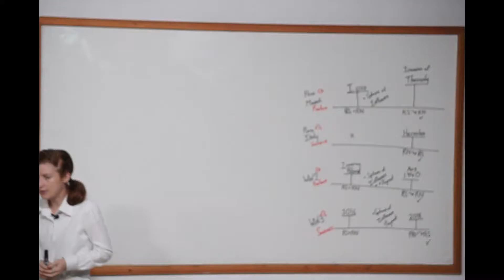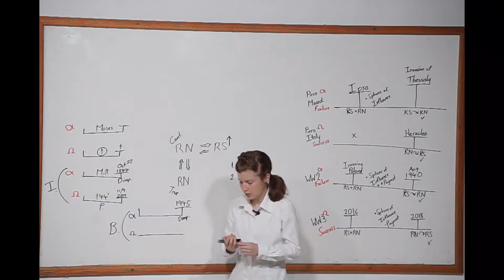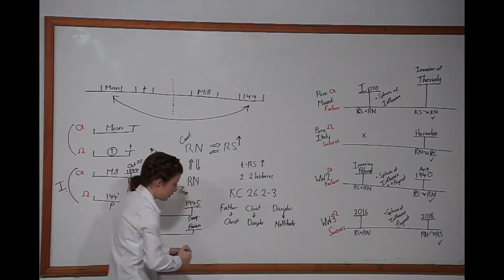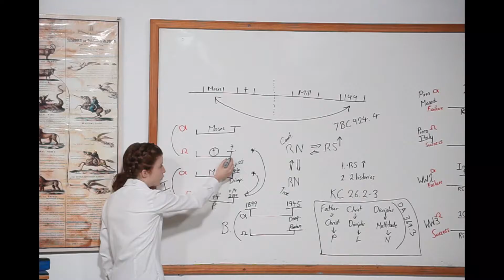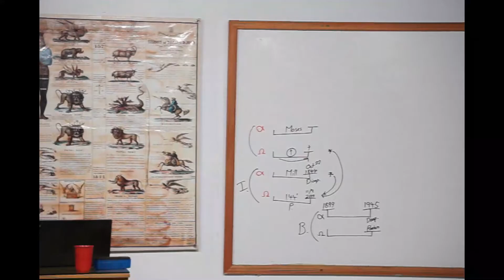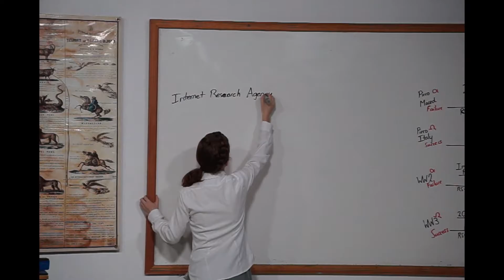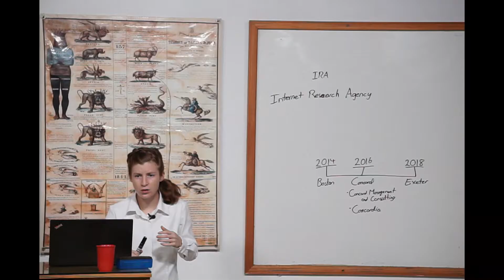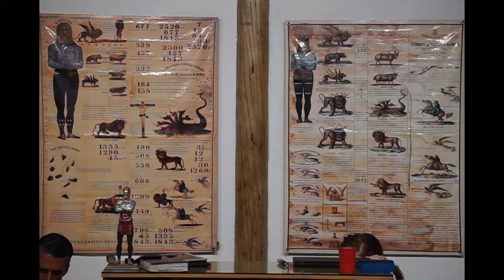33. History of Failure and Success (Part 2).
Tess Lambert. Brazil School of the Prophets,  January - March 2019.